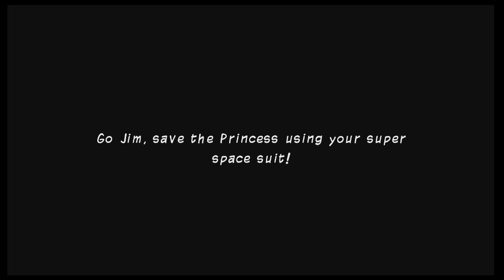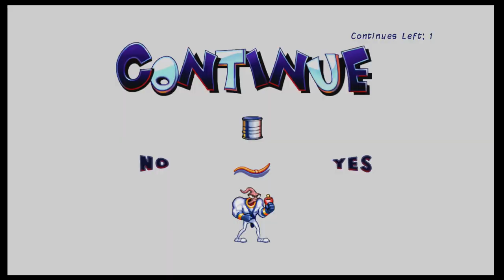Let's Play Earthworm Jim HD (20170830)